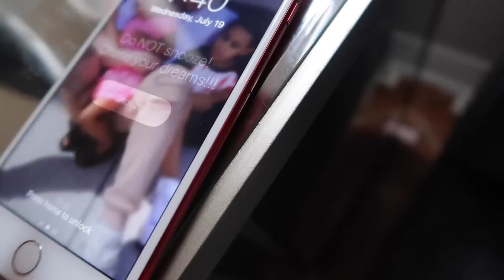LOST OUR PASSPORTS PRANK (on parents)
Scarborough, ON
M1H0A4

alldaytray89
shortyisdopee